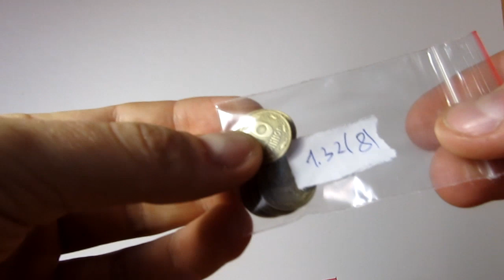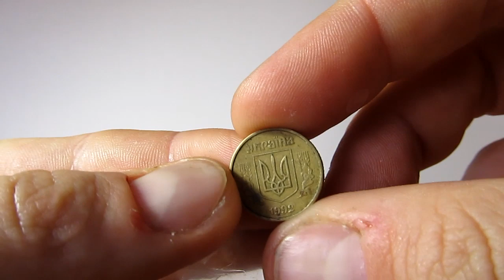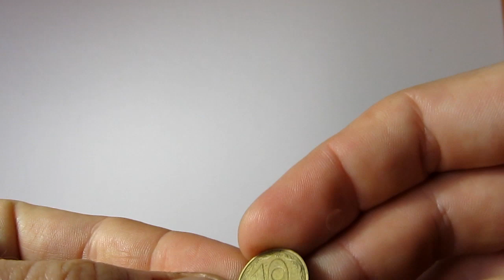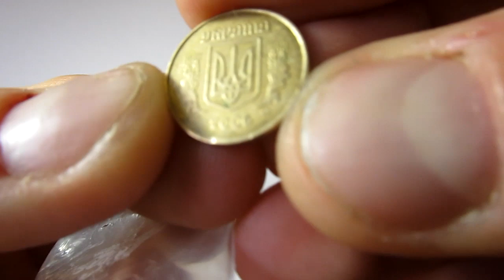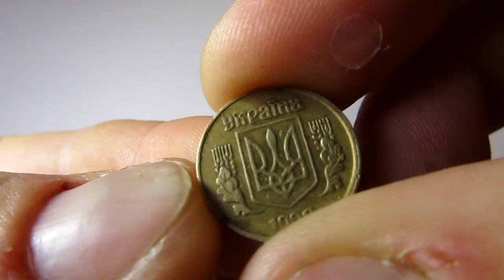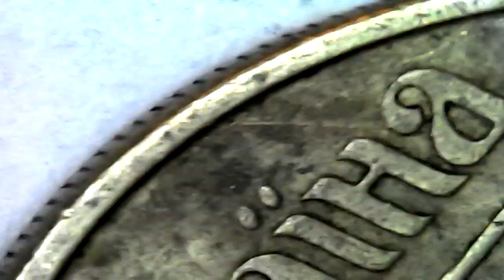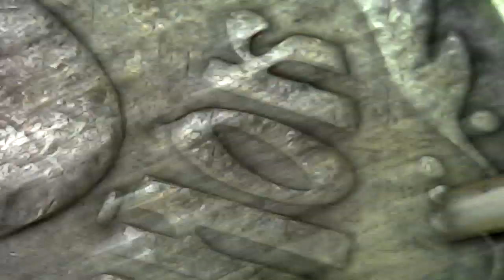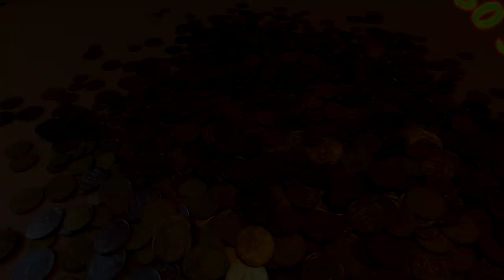Отчет перебора мега мешка 10 копеечных монет на 507 гривен. Отличные находки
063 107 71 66 Viber